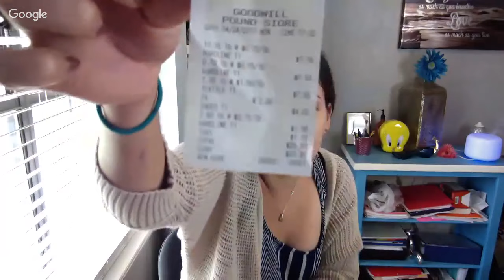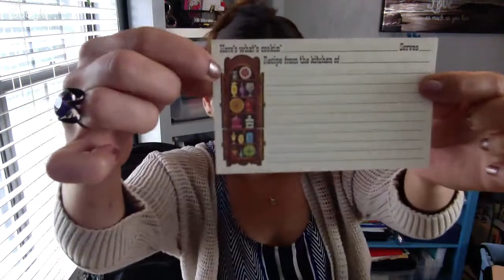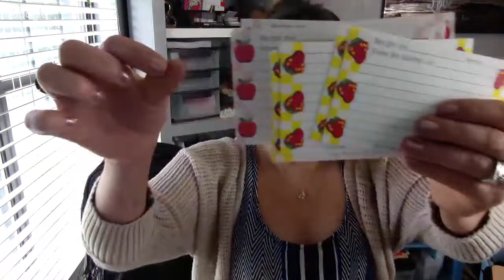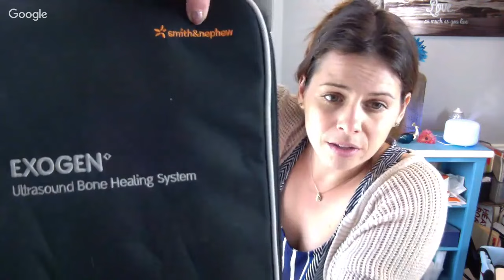GW Goodwill haul Thrifting - RESELL - Work at home.